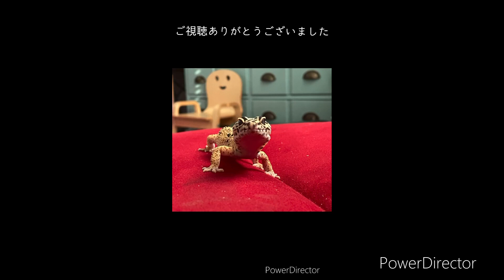ボーベリア菌に感染したクロゴキブリ